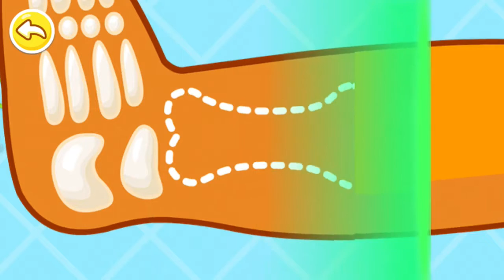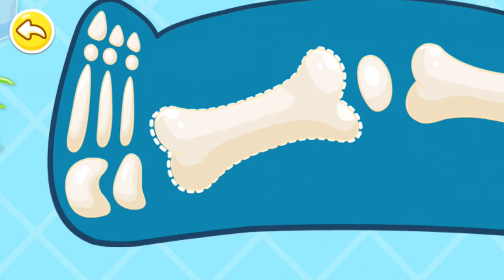My hospital Learning to be a doctor iPad Gameplay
iTunes Download Google Play .

Gameplay Video of  Dreamjob Kid's Doctor -- My little hospital  by iGamesView ( Game Category: [Games, Simulation, Family, .